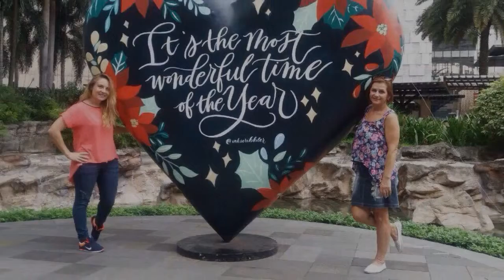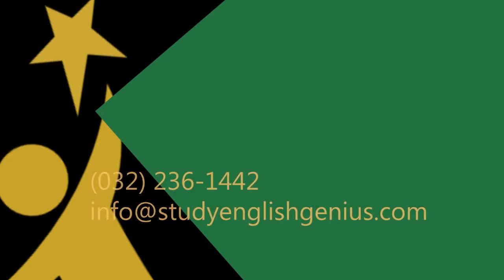Olga from Belarus 2-17-17 – (Английский на Филиппинах; IELTS in the Philippines)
"All you need in this life is ignorance and confidence; then success is sure." - Mark Twain

Congratulations Olga! We are so proud of you!

Thank you for studying with us. We hope to see you soon. :-)

Skype ID: geniusenglishacademy